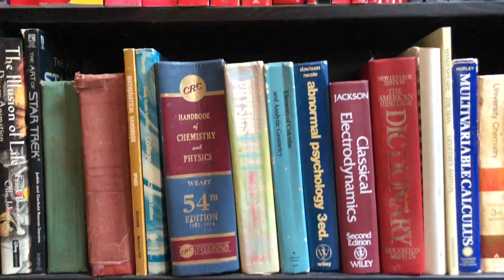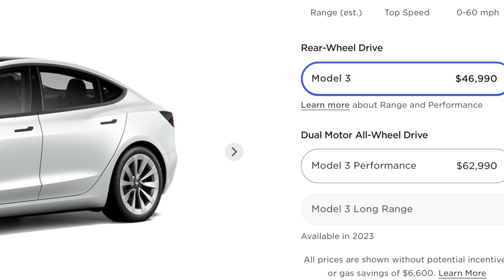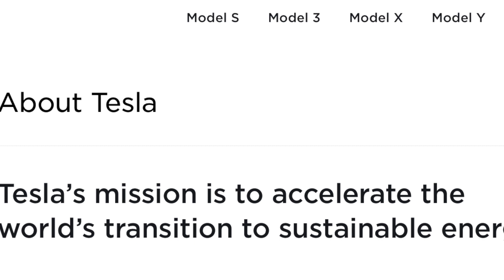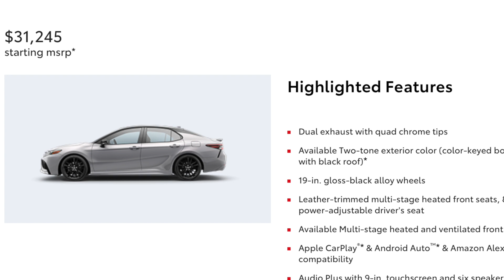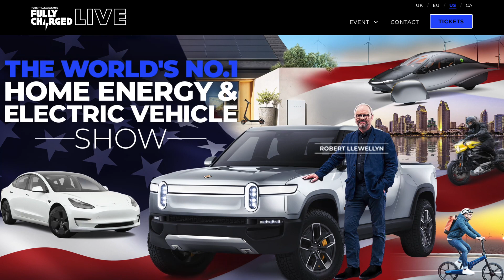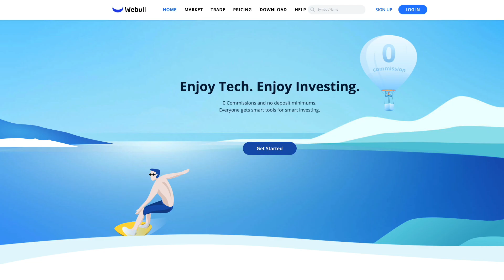WHEN Will WE Get a $25k TESLA?? The Answer Might Surprise You!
Over and over I'm asked when Tesla will release their "Model 2," a cheaper Tesla to compete with the likes of the Toyota Camry, and allow the rest of the world to transition to sustainable transportation. The answer COULD be the middle of this decade for various reasons--but it might also be something you don't expect at all. Let's take a look!
Plus, I'm happy to announce I'll be at the Fully Charged Live Show in San Diego September 10 and 11th, with Robert Llewellyn, Brian from My Tesla Weekend, and Lars from BestIn Tesla! Come join us and get a discount if you use the DR22 code when you order a ticket!

**If you want to check out the awesome Artimatic polos, here's the

**JOWUA:
use the Promotion Code: DRKNOW5